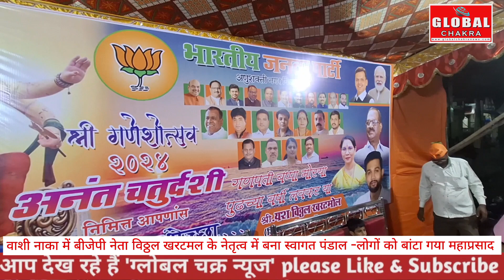वाशी नाका में बीजेपी नेता विठ्ठल खरटमल के नेतृत्व में बना स्वागत पंडाल -लोगों को बांटा गया महाप्रसाद